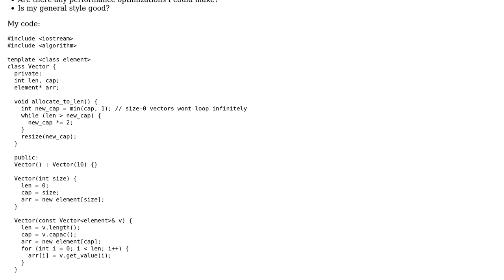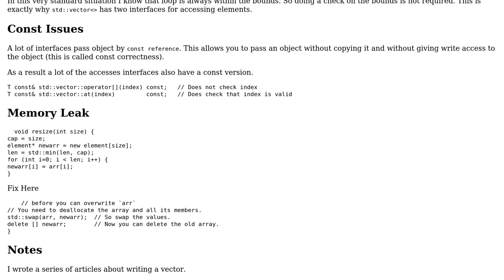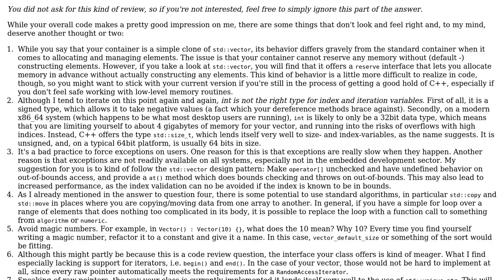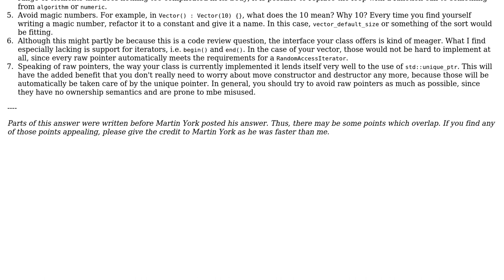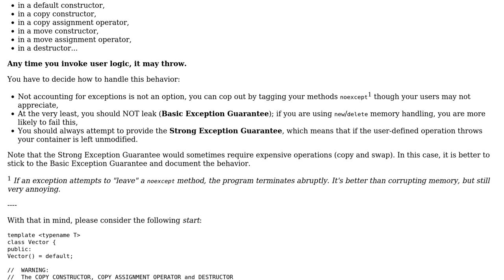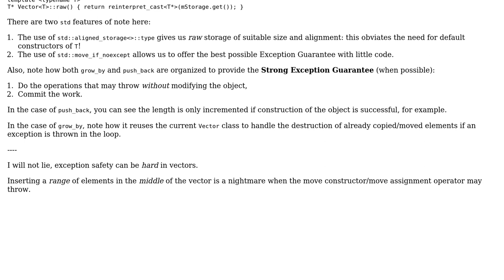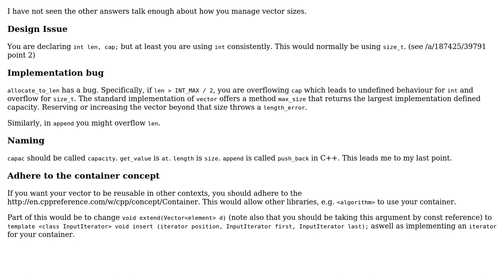Code Review: C++ Vector Clone (5 Solutions!!)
Code Review: C++ Vector Clone

With thanks & praise to God, and with thanks to the many people who have made this project possible! | Content (except music & images) licensed under CC BY-SA | Music | Images & others | With thanks to user WorldSEnder user Matthieu M. user Martin York user internet_user user Ben Steffan user Ben Reid and the Stack Exchange Network Trademarks are property of their respective owners. You are responsible for your own actions.